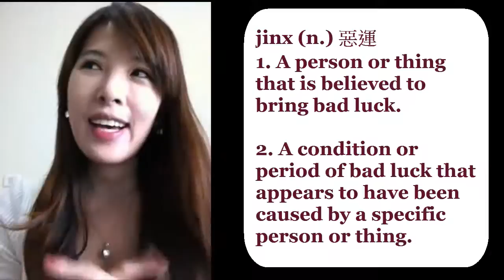【一分鐘學英文】Jinx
一分鐘小教學
Don't jinx it!
Jinx : bad luck (厄運)
不要烏鴉嘴，不要插旗啦!!
（台灣對插其定義不同，這邊指的就是不要烏鴉嘴。不是領便當那麼嚴重的意思啦。也跟遊戲的插旗無關噢^^）
A: I don't think your cold will get any worse.
B: Shut up! Don't jinx it!